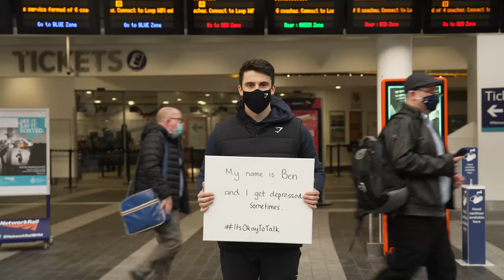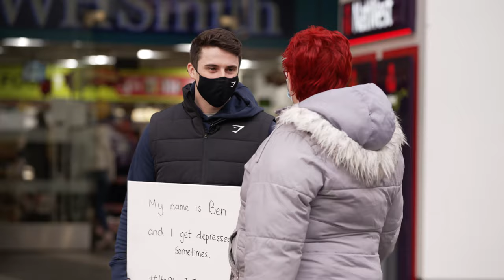My name is Ben and I get depressed sometimes | Gymshark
When Ben Ogden set out on the streets with nothing but a sign to show how he was feeling inside, the whole world opened up too. Here, Ben talks to Gymshark athlete @ferguscrawley95 about men’s mental health, why ItsOkayToTalk, and the sign that changed it all.

UK Mental Health Resources:
When life is difficult, Samaritans are here – day or night, 365 days a year.